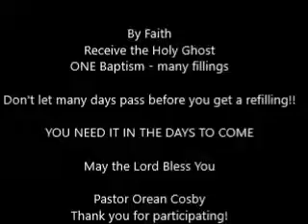Prayer of Faith for the Holy Ghost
Do you want to be filled with the Holy Ghost? Join us at the altar and begin to thank God and be glad for Jesus! By FAITH, receive ye the Holy Ghost!!